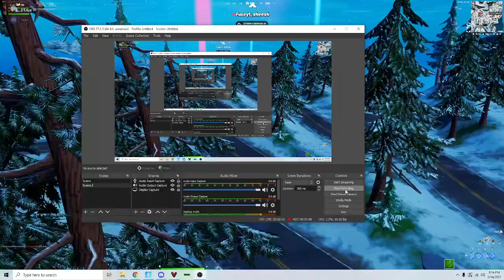W-Key game contender hype cup Strawhat kre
sub hope you enjoy